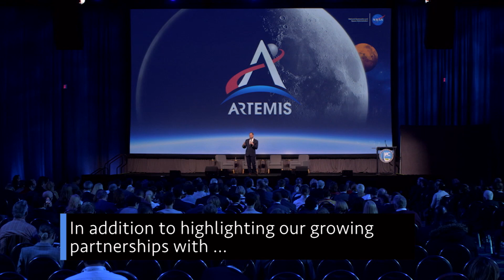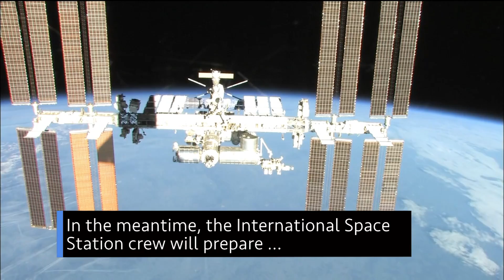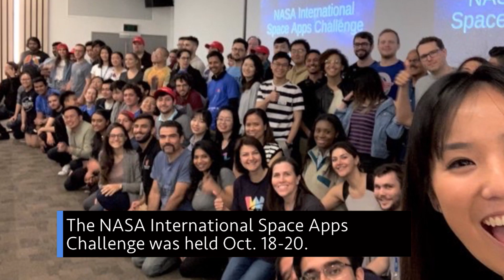International Partnership for the Moon and Mars on This Week @NASA – October 25, 2019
International partnerships for the Moon and Mars, an update on that historic all-woman spacewalk, and a milestone for the James Webb Space Telescope …  a few of the stories to tell you about –- This Week at NASA!

This video is available for download from NASA's Image and Video Library